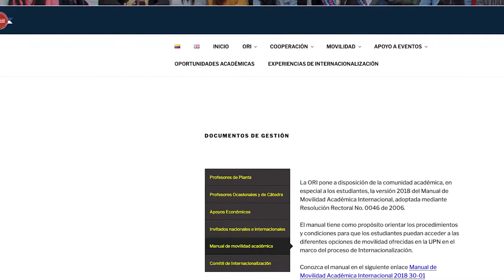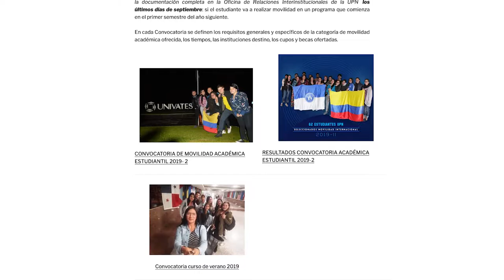ORI - Movilidad estudiantil